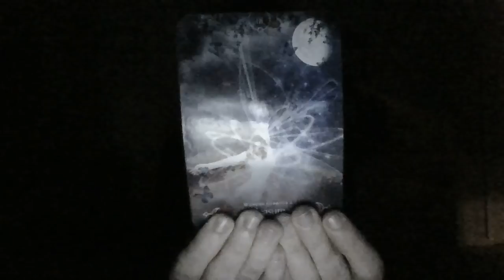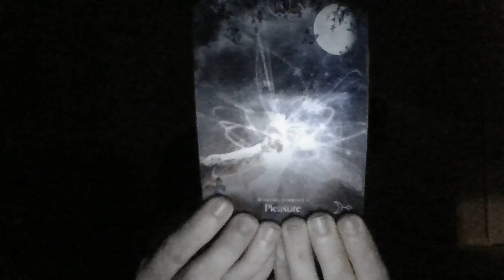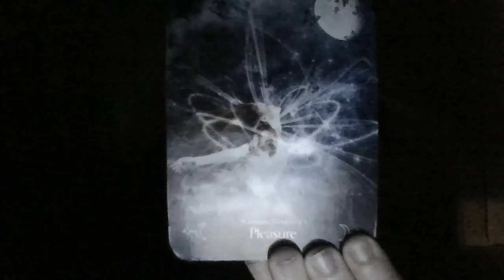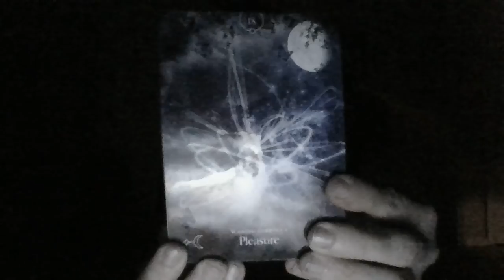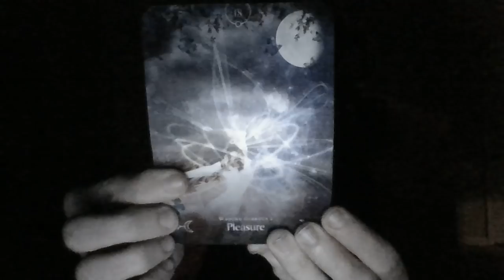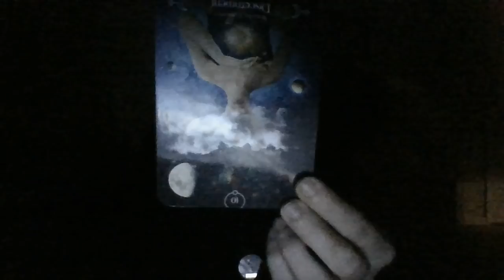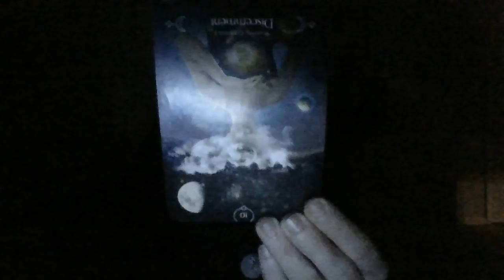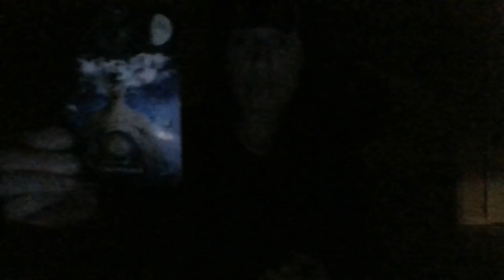FEB 22- INVESTIGATION COMING IN A WORKPLACE SOON! JAIL COMING! TERMINATION COMING!